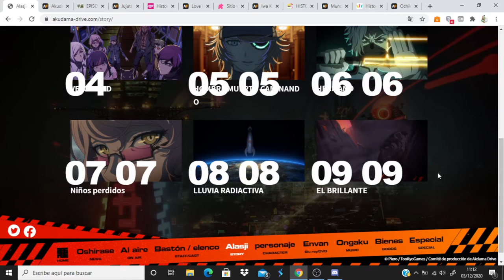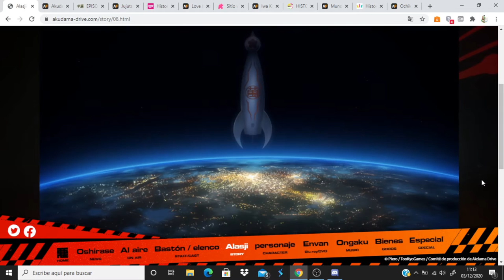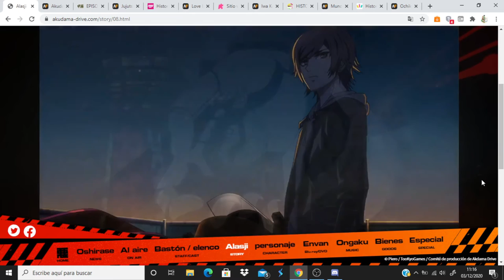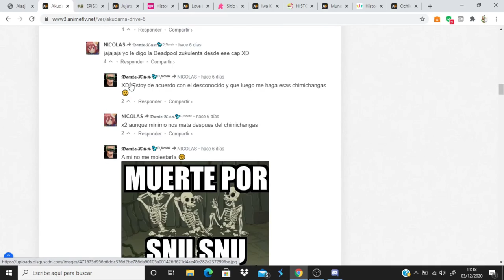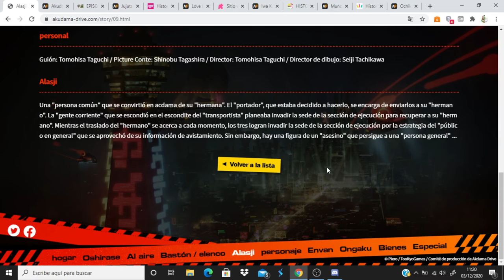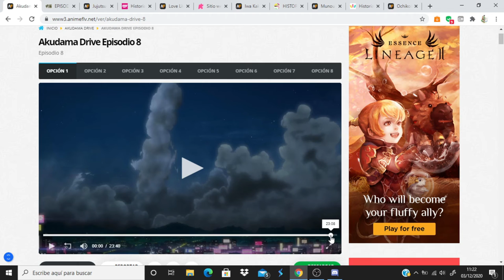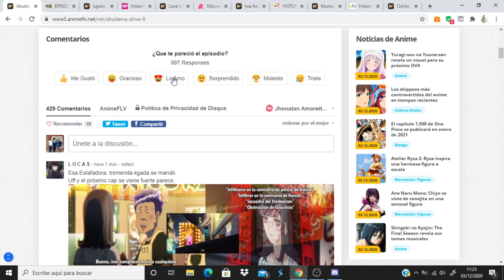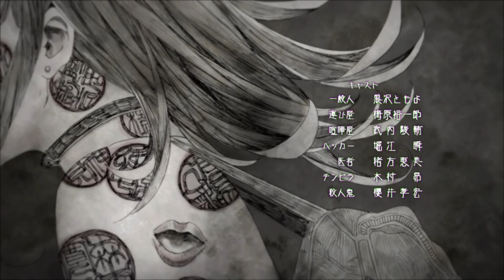Akudama Drive comentando avance capitulo 9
Anime Opening and Ending: Akudama Drive